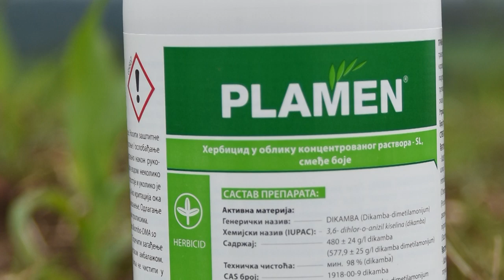Galenika Fitofarmacija - ZAŠTITA KUKURUZA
Zaštitite kukuruz na pravi način uz Galeniku Fitofarmaciju.
Facebook : Farma emisija o poljoprivredi